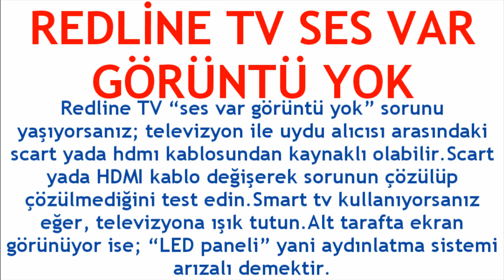Redline TV Ses Var Görüntü Yok Sorunu Çözümü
Merhabalar bu videomuzda sizlerle birlikte redline tv ses var görüntü yok sorunu çözümü nasıl yapılır sorusuna yanıt vermeye çalışıyoruz.İyi Seyirler Dilerim.

redline tv ses geliyor görüntü gelmiyor
redline tv ses var görüntü yok hatası çözümü
redline tv ses var görüntü yok ne yapmalıyım